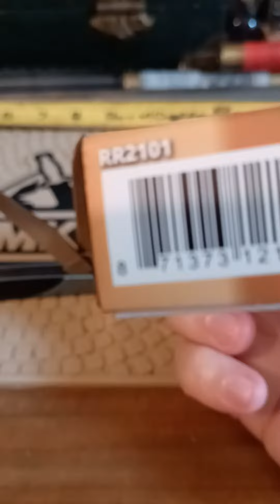rough Ryder vg10 med trapper pocket knife 🔪